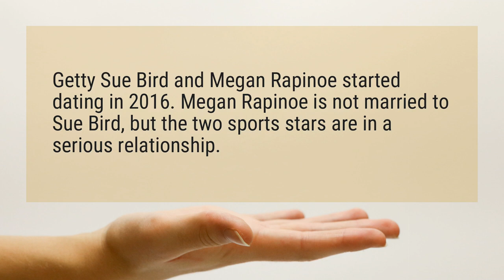Are Sue Bird and Megan Rapinoe married?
Getty Sue Bird and Megan Rapinoe started dating in 2016. Megan Rapinoe is not married to Sue Bird, but the two sports stars are in a serious relationship.